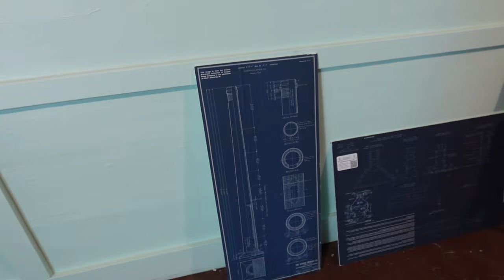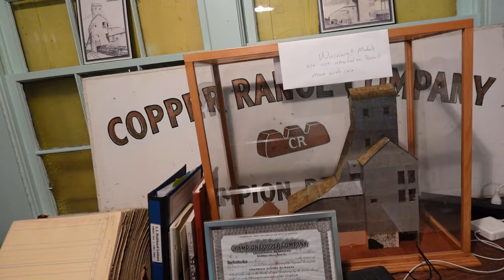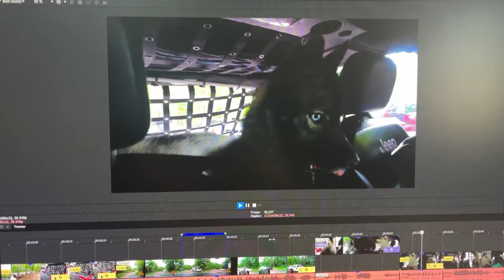My Dogs React to Their Dad's Favorite Waterfall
Today we are taking the dogs back to the Porcupine Mountains, on a not foggy day to see Lake of the Clouds, and Jamie's favorite waterfall!